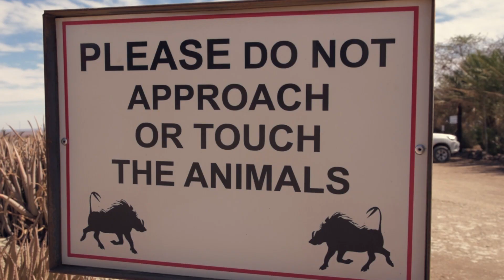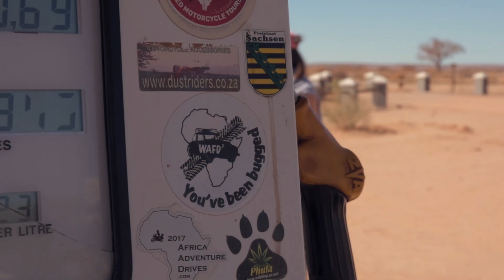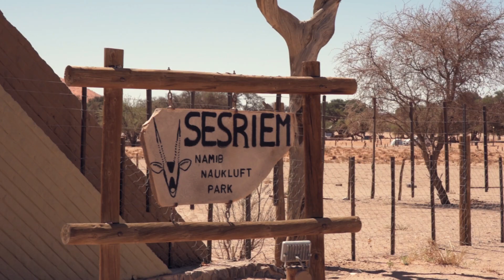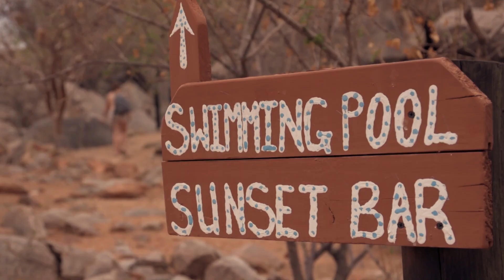Namibia in 3 weeks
Video of our 22 day roadtrip through Namibia.